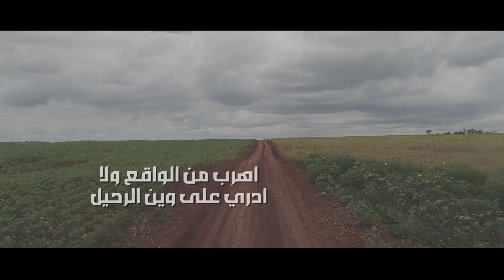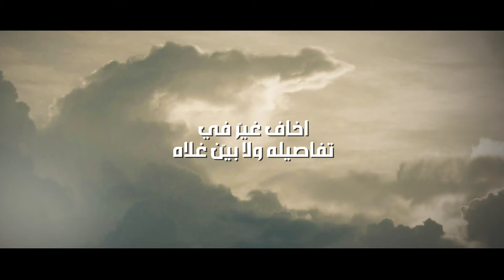مهند البطحري - بين الخيال المفترض (حصرياً) | 2024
Muhannad Al Bathari - Bain Al Khayal Al Muftaradh | 2024

اهداء : لـ سعاده حمد بن غليطه الغفلي

كلمات: علي بن العبد
اداء : مهند البطحري
الحان : يوسف الشهري
توزيع ومكس : تون لايف
تصميم : المفارق

الكلمات :

بين الخيال المفترض وحزان فالواقع ذليل
ترسم خيال الشاعر الموهوب من فكرة هواه

وانا ليا غنيت بفكاري على بحر الطويل
تنزح شعوري للظروف الي تعاكس الاتجاه

اهرب من الواقع ولا ادري على وين الرحيل
اخاف من طاري المفارق مثل خوفي للصلاه

حالي مثل حال الكثيف الي يدور له ظليل
راحت حياته والقدر مكتوب يامال الغناه

ودي اعيش الحال والعالم لحاله يستميل
واميل للعزله و ماشي خاطري لبعد مداه

الزين يشعى قلبي الميلاف لين انه يحيل
لو تتركوني سج وسبح في تفاكير الحياه

من زينه الطاغي طغى كبره على العالم مثيل
ويحقّله امن الدلع والغطرسه في مستواه

ماودي ادخل في تفاصيله و في وصف الجميل
اخاف غيّر في تفاصيله ولا بيّن غلاه

سلم علي الي سمعته فالدار من وزن الثقيل
وسمه و كلمة ونعم يستاهله وجه و قفاه

تلقاه في عجمان رحب بالجموع الي تسيل
هذا يبي فزعه و ذا معزوم وملبّي نداه

وابن غليطه المدايح في سموّه كل ليل
وسمه يروّج للقصايد لين تاخذ محتواه

شيخ المراجل والفعايل كنها سيفن صقيل
وكثر فعوله فالخفى ماهي بتطلع من رضاه

لا ضامتك سود الليالي والظروف الي تميل
ابشر بـ وقفت بن غليطه لا توصّي له وصاه

هذا وزير المرجله دايم عسى عمره طويل
ياليت بوخالد أمر منصب وزاري(ن) عطاه

منصب وزير المرجله ومكافحة يد البخيل
اي والله انه لا وقف شامخ و حي الله نباه

والله من الطنخه يماريها على خشم الفتيل
كسب العلوم الغانمه طبعه و طبع الي وراه

هاذي عوايد بن غليطه يعشق الصعبه جزيل
والله يقدرني على رد الجمايل للدهاه